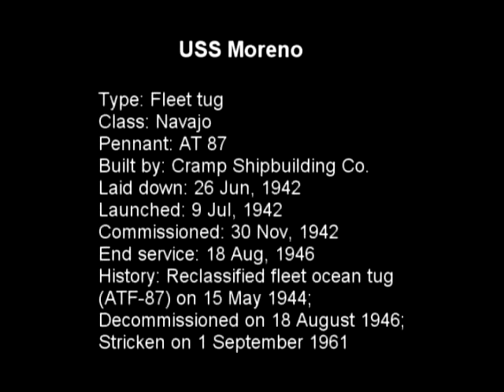Gerard C Rozett Recounts WWII - Veterans History Project Database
Recorded 01/01/2008

1st Cousin 2x Removed of Uploader